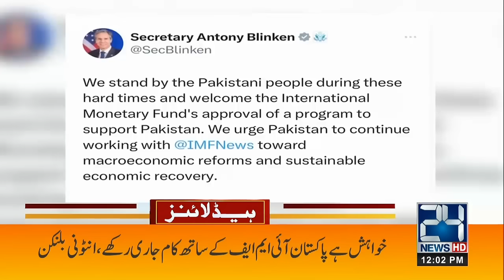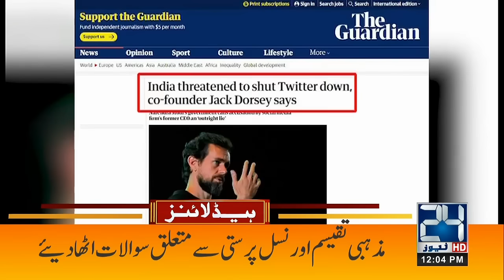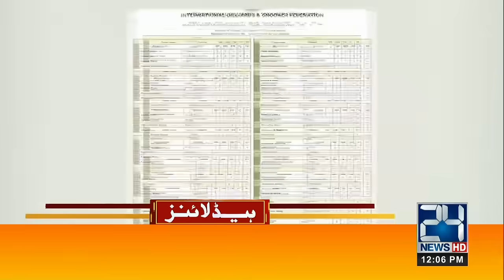PTI Finished | Last Wicket Fall | 12pm News Headlines | 24 News HD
24 News HD Is One Of The Leading News Channels Of Pakistan Bringing You The Latest Current Affairs From Pakistan And Around The World.  Live National Assembly ,Senate Session And Current Affairs